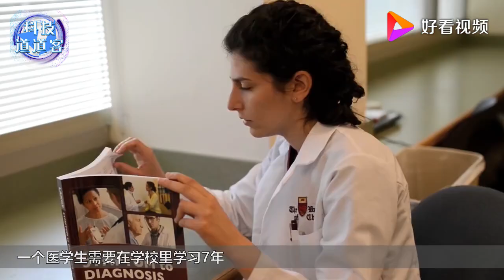医院逼真的娃娃机器人，疼痛时会流眼泪，把实习小护士都吓跑了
医院逼真的娃娃机器人，疼痛时会流眼泪，把实习小护士都吓跑了,本视频由科技道道客原创提供,535次播放,好看视频是由百度团队打造的集内涵和颜值于一身的专业短视频聚合平台